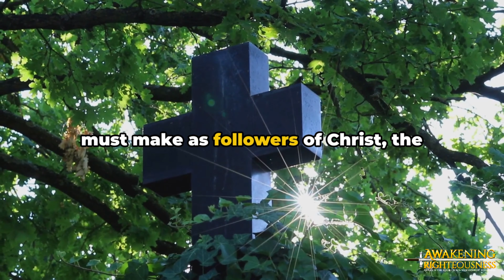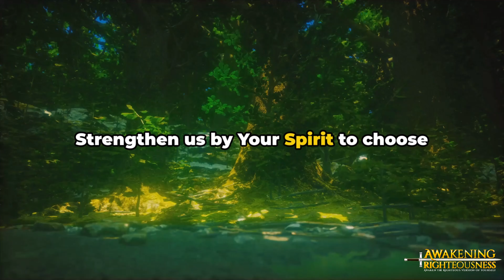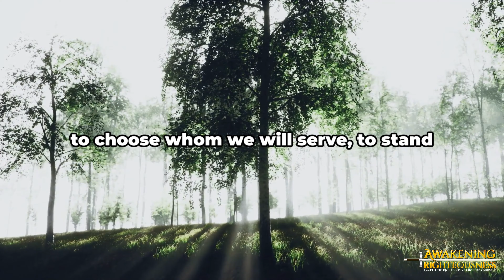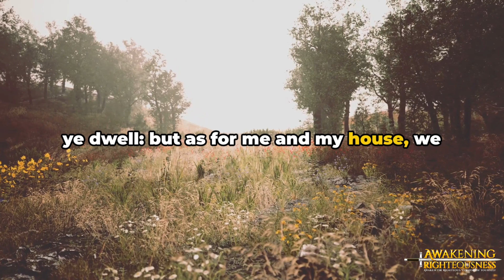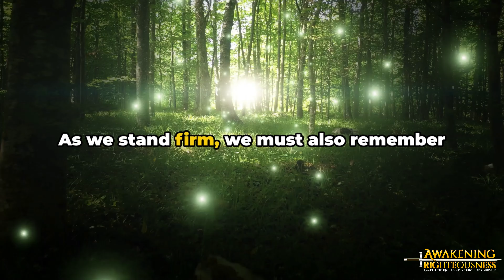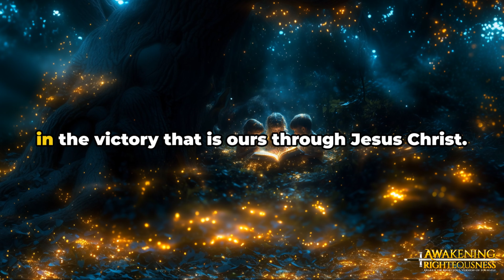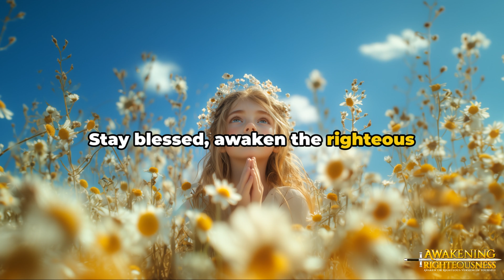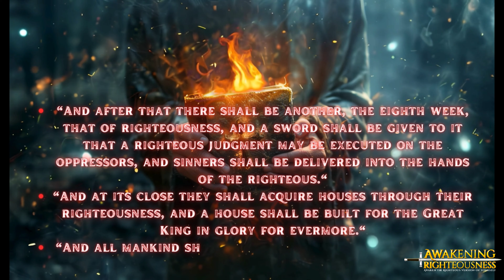Choosing the Cup of the Lord: The Spiritual Battle Within Families and Overcoming the Wicked One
🌍 Visit Us Online 🌐 Explore our Art gallery

Thank you for joining us on this sacred journey of awakening and enlightenment. May the divine presence be with you always.